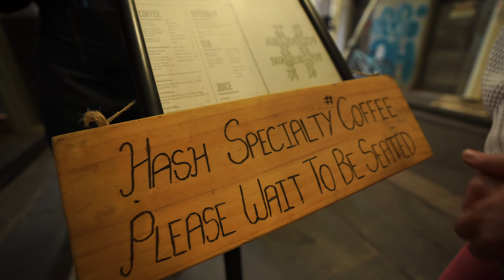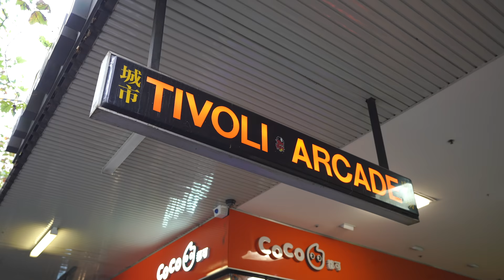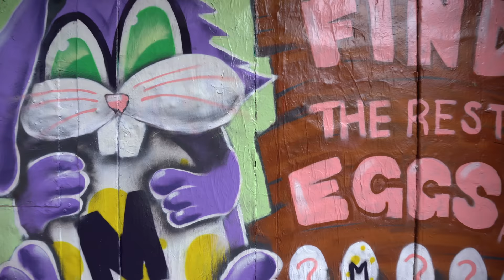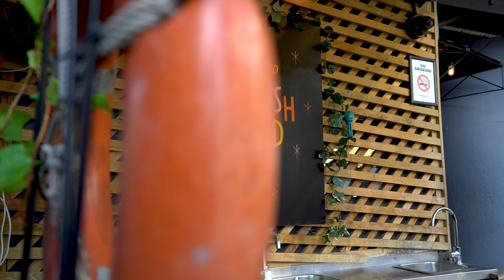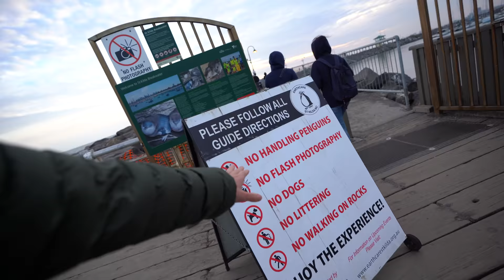The PERFECT 24 Hours in MELBOURNE! - Laneways, Brunch, St Kilda Penguins & MORE! (Melbourne Guide)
We're spending 24 hours in the amazing city of Melbourne, Australia! There's so much to see here: the unique laneways, the incredible street art, Luna Park and, of course, the delicious brunch spots 😍 There are even penguins! 🇦🇺

We can't recommend Airbnb enough! Use this link for $40 off your first Airbnb booking

★ Camera Belt Clip